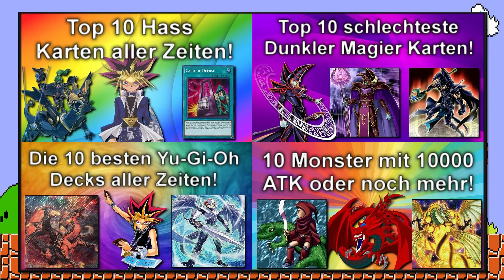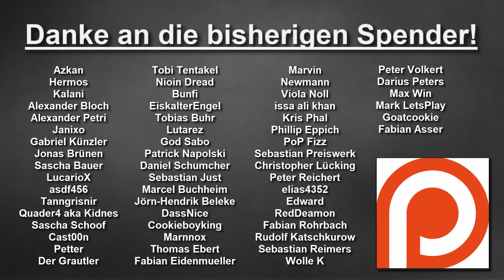Kann man Super Mario Bros. (NES) ohne Münzen durchspielen? (+ Keine Power-Ups)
In diesem Format mache ich in jeder Folge eine besondere Gaming Challenge, welche stark variieren können. Von Super Mario bis Dark Souls ist alles möglich und ich bin immer gerne für Vorschläge offen. Bedenkt aber bitte immer, dass diese Videos sehr aufwändig sind und dass sie daher nicht jeden Tag erscheinen können. Habt etwas Geduld.